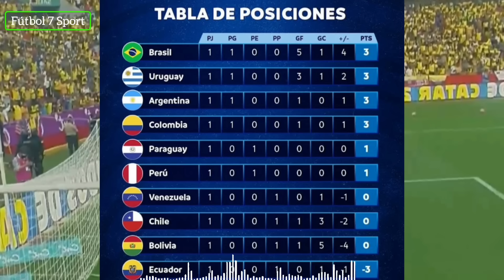Esto DIJO de ECUADOR la Prensa de URUGUAY antes PARTIDO!!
Esto DIJO de ECUADOR la Prensa de URUGUAY previo al PARTIDO

✅ PRENSA PERUANA DA POR CLASIFICADA a ECUADOR

✅ MIRA LO QUE DIJO LA PRENSA CHILENA DE ECUADOR

✅ PRENSA URUGUAYA YA PIENSA EN ECUADOR

🧑‍💻  CONTACTO CON EL CANAL DE USO COMERCIAL